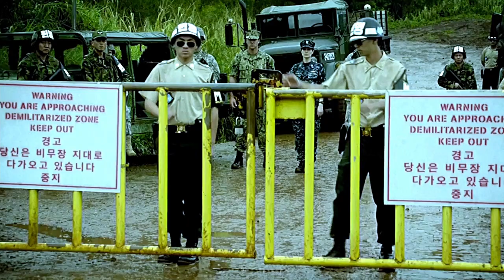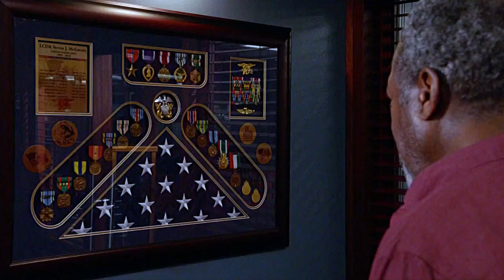steve mcgarrett | soldier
(watch in 1080p60 for best experience) soldier keep on marchin' on